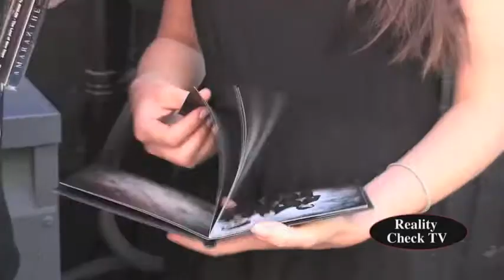Elize Ryd talks about singing on Kamelot's concept album "Silverthorn"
Elize talks about singing on Kamelot's concept album "Silverthorn" and the video for the song "Sacrimony". Special comment from Alissa White Gluz of The Agonist.